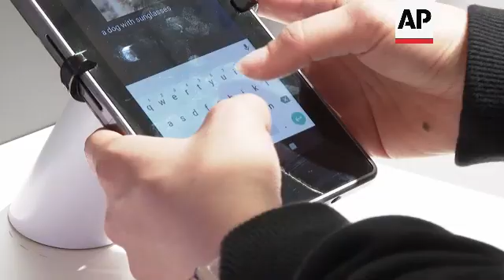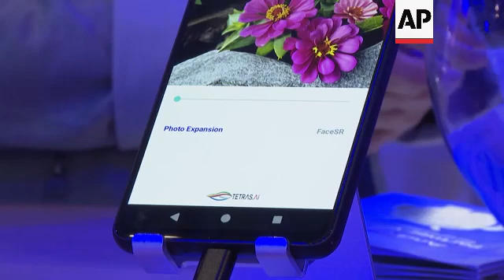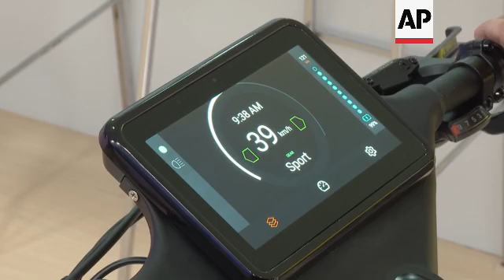AI bikes and badges - how artificial intelligence is taking over at MWC Barcelona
SPAIN MWC AI INNOVATIONS

RESTRICTIONS:

LENGTH: 7:37

ASSOCIATED PRESS
Barcelona, Spain – 27 February 2024

1. Wide of Deutsche Telecom booth at MWC Barcelona
2. Close of sign reading (English) “Magenta AI”
3. Wide of amdocs booth
4. Close of sign reading (English) “amdocs genAI world”
5. Various of demonstrator at MediaTek booth showing company’s Dynamic Image Generation tech which quickly creates pictures from a few text prompts entered by the user
6. High angle of Qualcomm booth
7. Pan from Qualcomm sign to stand showing phones that use Qualcomm Snapdragon chip for AI capabilities
8. Close of sign reading “On-device AI. Snapdragon.”
9. Various of phones
10. SOUNDBITE (English) Durga Malladi, Senior VP and General Manager, Technology Planning & Edge Solutions, Qualcomm:
"In the last one year, and as Qualcomm, we have been heavily involved in making sure that this action with generative AI, all the different kinds of capabilities that we talked about, comes directly into the hands of consumers with devices on hand: your smartphone, your PC, your IoT devices, and eventually into automotive devices as well. And that's been the sea change between, say, last year at MWC to this year."

11. Various of display about AI in Qualcomm booth
12. SOUNDBITE (English) Durga Malladi, Senior VP and General Manager, Technology Planning & Edge Solutions, Qualcomm:
"But at this point in time, we have just gotten started with the age of AI. I think this is going to be a transformative moment in terms of how we start using these extremely sophisticated devices. So I'm expecting and I'm hoping that we're going to see some far more innovative use cases as we move forwards, when someone will say, you know what? I think I'm going to get myself an AI phone. Maybe it's not just a smartphone anymore, maybe it's an AI phone at this point."

13. Close of the Humane AI Pin, a device that uses AI to execute voice commands and questions from user
14. Various of Bethany Bongiorno, co-founder of Humane, asking pin a question. UPSOUND (English) Bongiorno: “Tell me an interesting fact about artificial intelligence”. AI Pin: “Artificial intelligence is the demonstration of intelligence and creativity by computers”
15. Mid of Bongiorno using AI Pin UPSOUND (English) “This has been such a great week in Barcelona”
16. Mid of Bongiorno listening to AI Pin translating phrase into Catalan UPSOUND (Catalan) “This has been such a great week in Barcelona”
17. Tilt up of Bongiorno uses AI pin UPSOUND (English) “Translate to Japanese”, AI Pin: “Set to Japanese”, Bongiorno (English) “What are some good coffee shops nearby?”
18. Reverse of Bongiorno listening to translation and looking at written translation on hand that projected by laser in AI Pin UPSOUND (Japanese) “What are some good coffee shops nearby?”
19. Close of AI translation projected onto hand (Japanese) “What are some good coffee shops nearby?”
20. SOUNDBITE (English) Bethany Bongiorno, co-founder, Humane:
"So there are some things that normally you would pull your smartphone out of your pocket for, whether that's taking photos, taking videos, capturing notes or memories, or looking up things, navigating the world around you, or even doing something like communicating with people around you in different languages. These are all things that the AI Pin can do for you with allowing you to be present in the moment, which is a really important part of what AI pin is all about."

21. Various of Mike Narula, CEO, Orbic, looking at new Orbic 5G eBike
23. Various of Narula using touch screen and controls